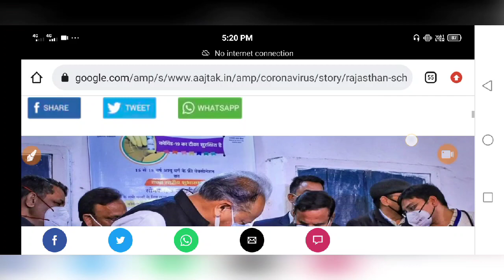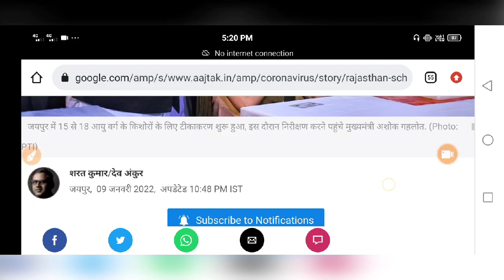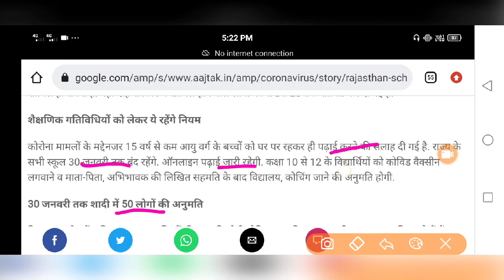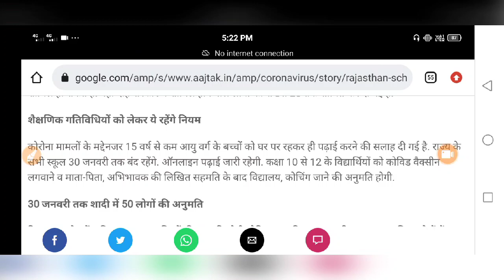school college close news, स्कूल कोलेज 30 जनवरी तक बंद, school college kab khulenge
Related searches-
Kerala board
Orissa board
Odisha board exam
Meghalaya board
Manipur board
Assam board
Mizoram board
Nagaland board
Tamil Nadu board
Tripura board